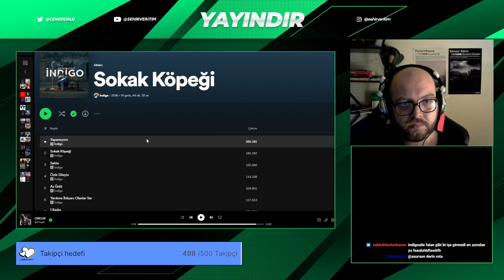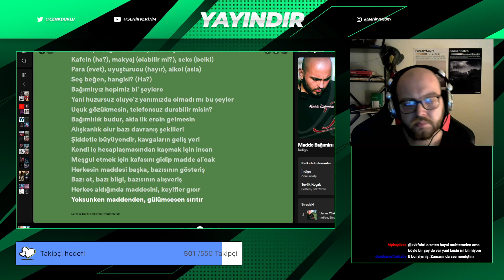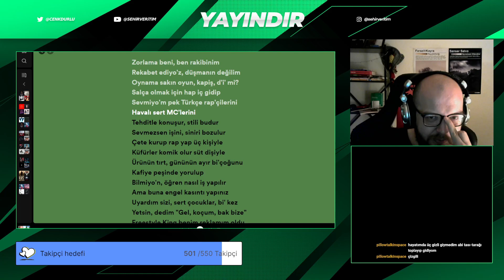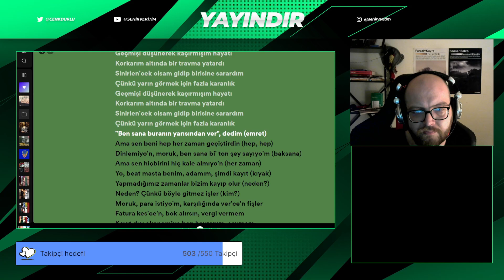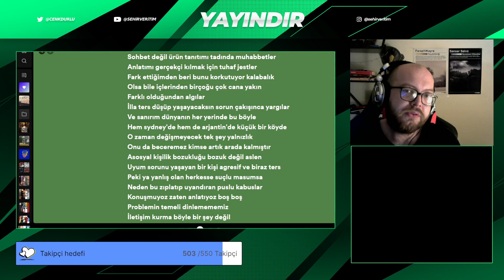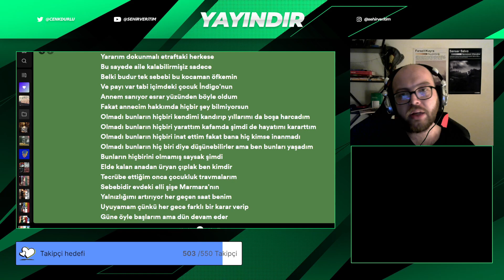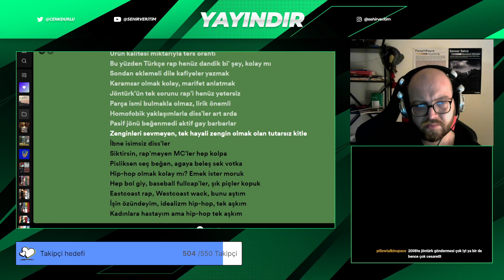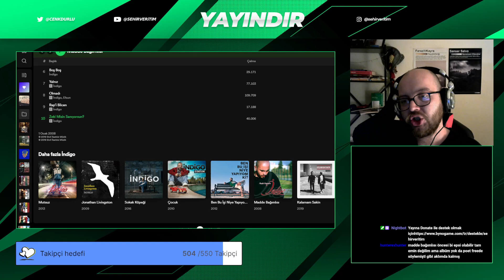İndigo - Madde Bağımlısı | YAYIN KESİTİ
İndigo'nun Madde Bağımlısı albümünü dinledik. İndigo Jonathan Livingston albümü ve İndigo Çocuk albümünü peşpeşe dinlediğimiz yayının kesiti. İndigo Jonathan Livingston Yayın kesiti de kanalda bu arada. seviliyosunuz